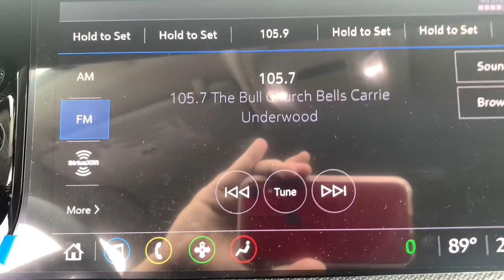2021 Buick Envision Augusta GA, Aiken, SC, Grovetown GA, Evans GA, North Augusta SC N39569T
Summit White New 2021 Buick Envision available at Master Automotive. Servicing Augusta, Georgia and Aiken, South Carolina as well as the Grovetown GA, Evans GA, North Augusta SC area.

Master Automotive
3710 Washington Rd

Don't pay too much for the vehicle you want...Come on down and take a look at this terrific 2021 Buick Envision. $398 Dealer Fee. - Master Buick GMC -  After We Sell, We Serve Since 1937. Located in beautiful Augusta,GA. Friendly Staff, Savings, Selection, and Effortless Sales Process. Price includes: $1700 - Buick & GMC Consumer Cash Program. Exp. 08/02/2021 $500 - Buick & GMC GM Financial Bonus Cash Program. Exp. 08/02/2021